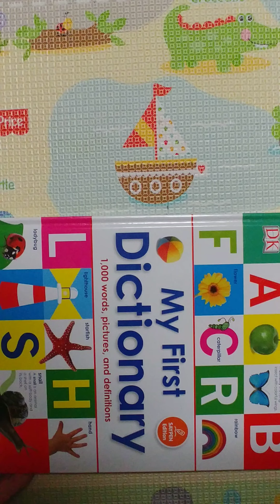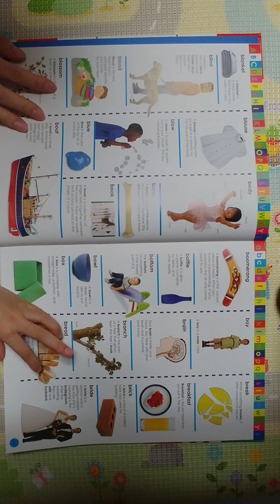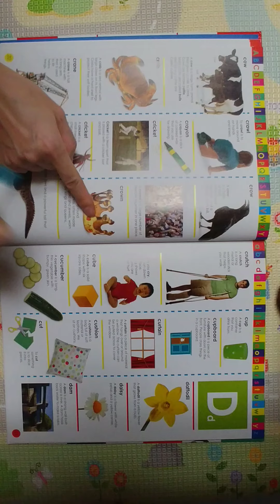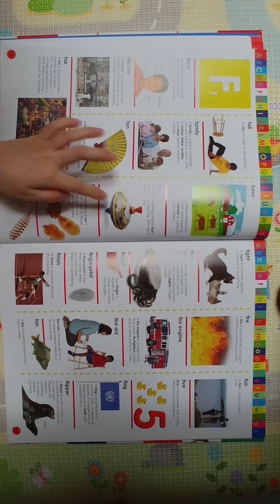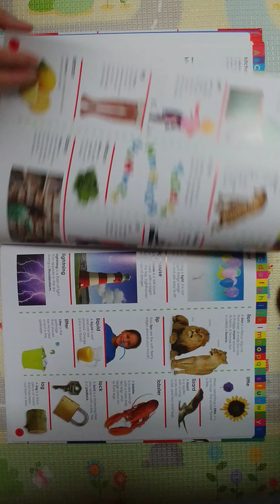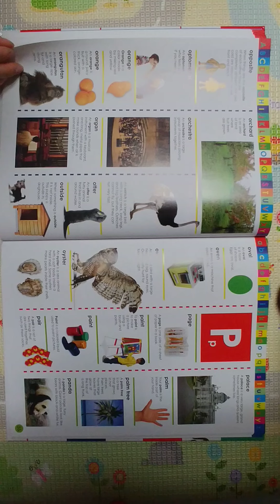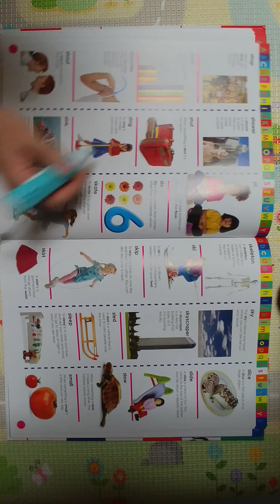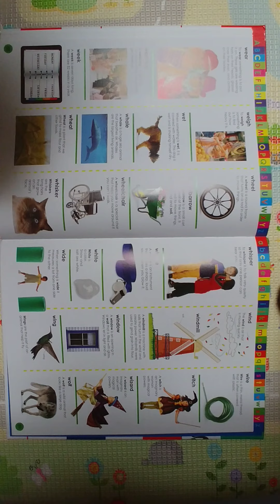[DK My first dictionary] Let's find out funny toys